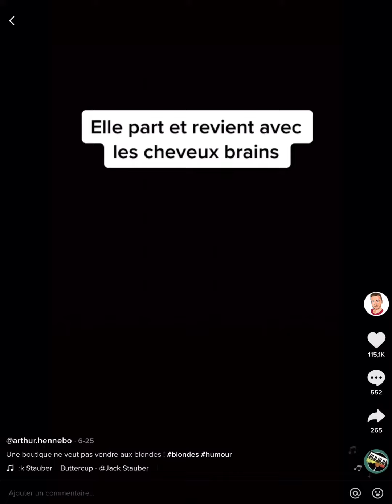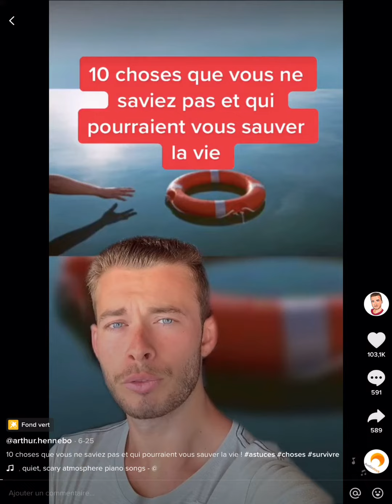tiktok Arthur tiktokarthur @arthur - arthur.hennebo arthur (arthur tiktok)